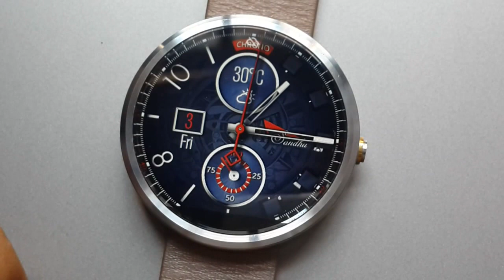The Badger HD Watch face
The Badger HD Watch face for Moto 360, LG G Watch R, LG Watch Urban and all other Android wear devices.